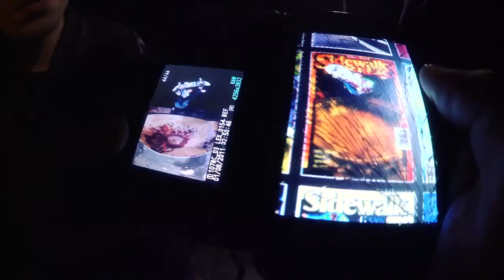Adidas Skateboarding - Big Push 2011 (Tasks and Offcuts)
Big Push (Tasks and Offcuts)